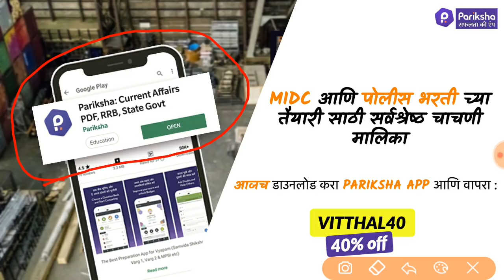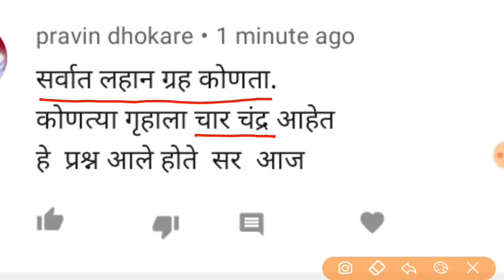SSC/HSC EXAM 2019, 3 December रोजी morning batch ला विचारलेले प्रश्न